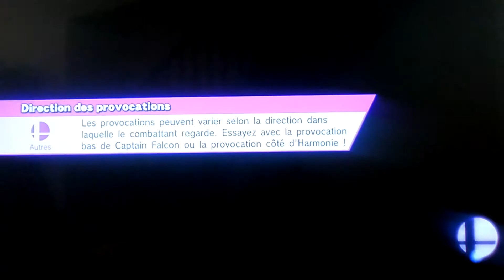Link Cartoon (J1) vs Pit (J2) en ligne pour la gloire